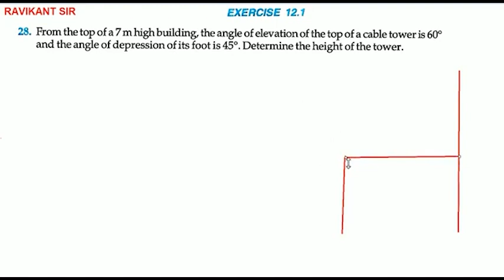From the top of a 7 m high building, the angle of elevation of the top of a cable tower is 60° and t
From the top of a 7 m high building, the angle of elevation of the top of a cable tower is 60° and the angle of depression of its foot is 45°. Determine the height of the tower.